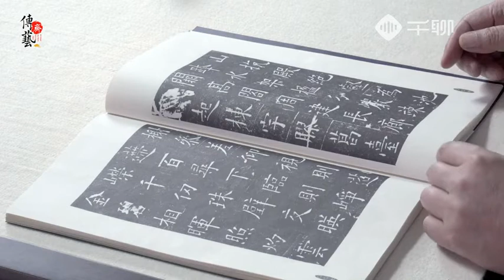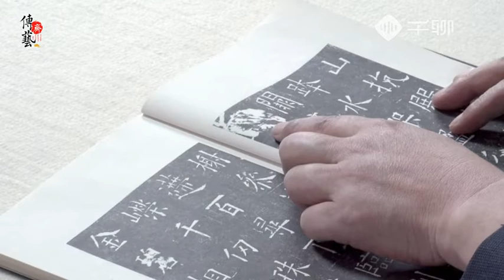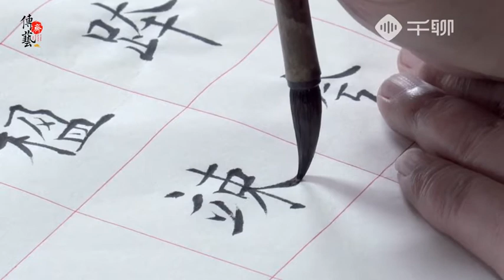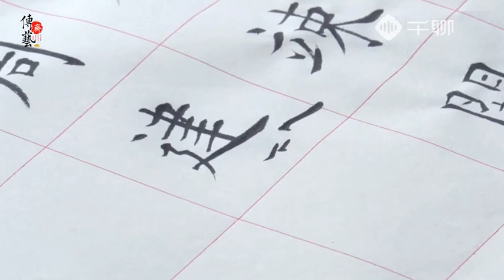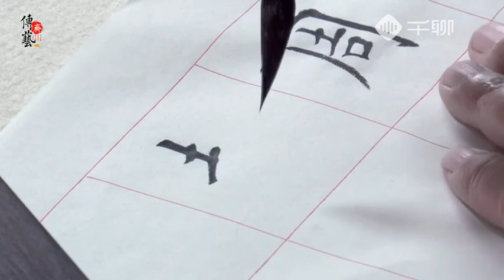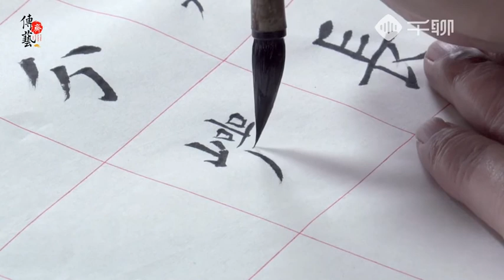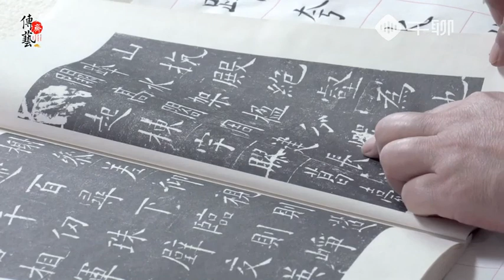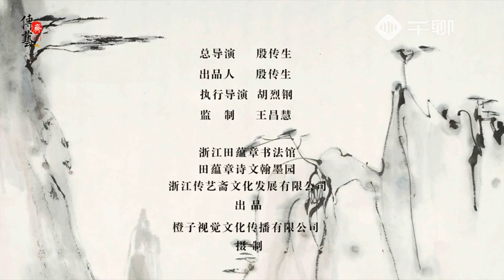毛笔书法教学田蕴章老师临《九成宫》50集全 P5 田蕴章 临九成宫醴泉铭 第5集